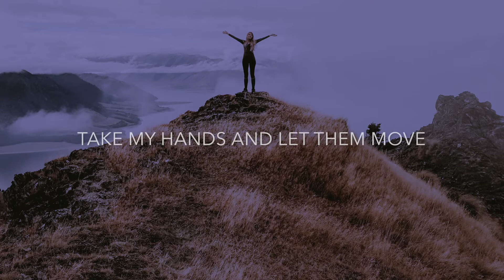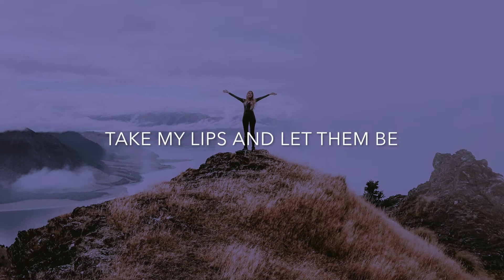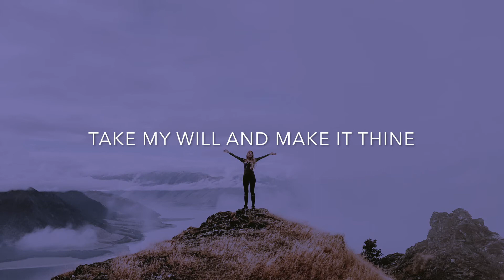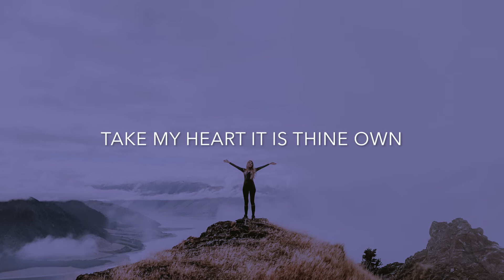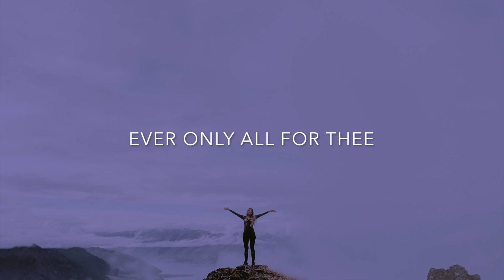All for Thee (Take my Life) [feat. Grace Gower] - LYRIC VIDEO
Written by Grace Gower, Matt Leeder, Joe White, Matt Bibby, Gareth Simmonds, Frances Ridley Havergal (Based on Public Domain Work)

Verse 1
              C
Take my life and let it be
          F                       G
Consecrated, Lord, to Thee.
             Am                      C/G
Take my moments and my days,
               F         Dm7 Gsus4  C
Let them flow in end- less    praise
C/E         F                          Am7
Take my hands and let them move
           F                    Gsus4   G
At the impulse of Thy love.
              Am7                     C/G
Take my feet and let them be
               F       Dm7    G   C
Swift and beautiful     for Thee.
Chorus
F         C       F         C
All for thee, all for thee
          F     E7   Am
Jesus all   for   thee,
 C/G  F      Dm7   Gsus4    C
ever only  all      for         thee
Verse 2
              C
Take my voice and let me sing,
             F                 G
Always, only for my King.
             Am                      C/G
Take my lips and let them be
Filled with messa- ges  from  Thee
C/E          F                  Am7
Take my silver and my gold,
           F                     Gsus4   G
Not a mite would I withhold.
              Am7                     C/G
Take my intellect and use
Every pow’r as Thou shalt choose.

Verse 3
              C
Take my will and make it Thine,
           F                   G
It shall be no longer mine.
             Am                      C/G
Take my heart, it is Thine own,
It shall be Thy ro  -  yal      throne.
C/E         F                          Am7
Take my love, my Lord, I pour
           F                    Gsus4   G
At Thy feet its treasure store.
        Am7                   C/G
Take myself and I will be